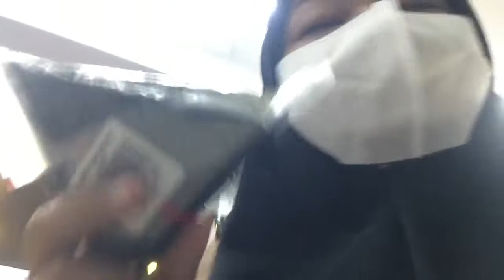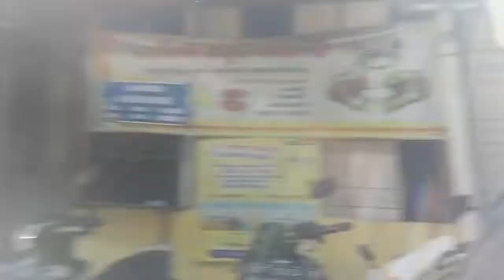A day in my life // Balik Kampus Malah Nyasar😆